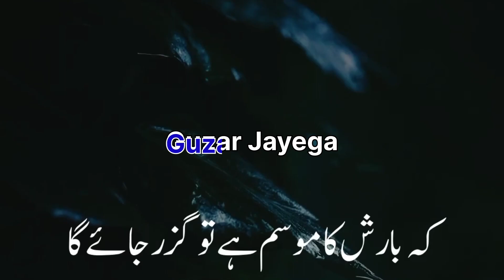Ye DIL Nadan Hai Yaro💔🥹|| Heart Broken status💔Love Sad Shayari🥹Sacha Pyar Status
shayari
sad shayari
shayari status
attitude shayari
love shayari
tu shayar hai main teri shavari
shayari video
shayari shayari
hindi shayari
Poetry Urdu poetry

SHORTY POETRY
POETRY
SHAYARI
DEEP2LINES
DEEP LINES
DEEP URDU LINES URDU DEEP LINES

•If You Want To Get Our Video Removed Than PIzzz Tell Us Once Before Taking Any Action...I Will Happily Remove My
Video As Soon As Possible.

Take care 👍🏻